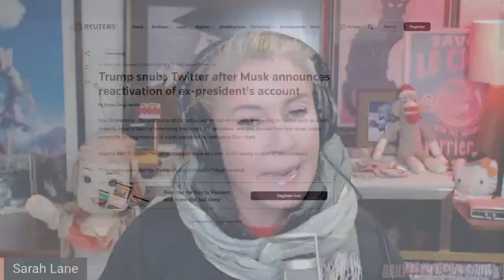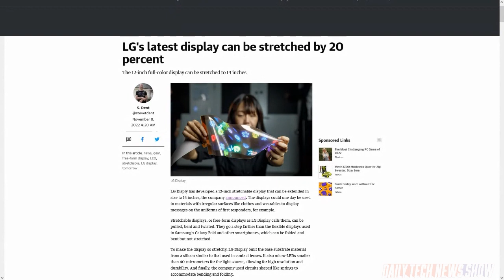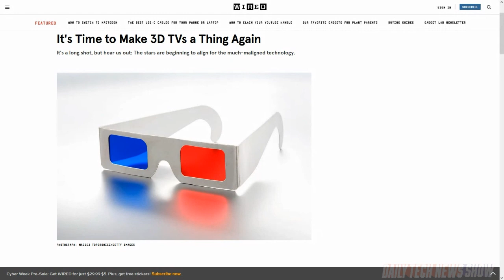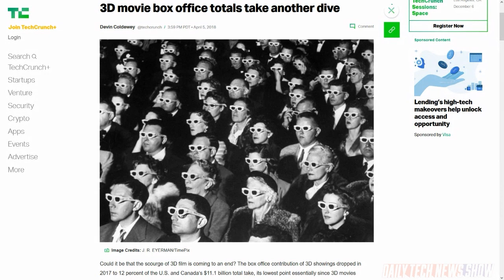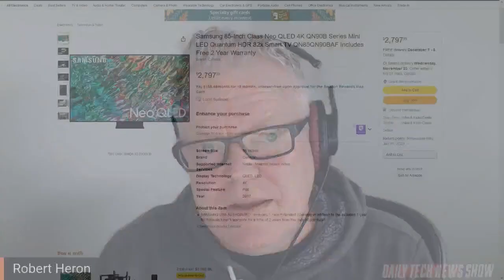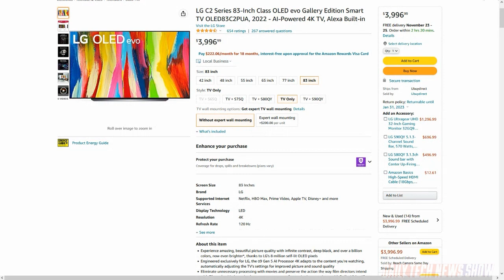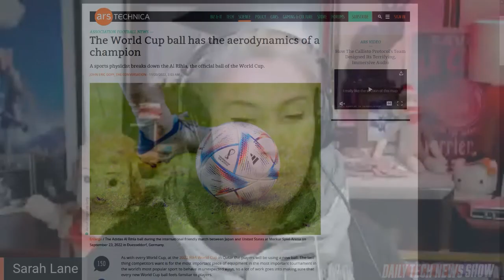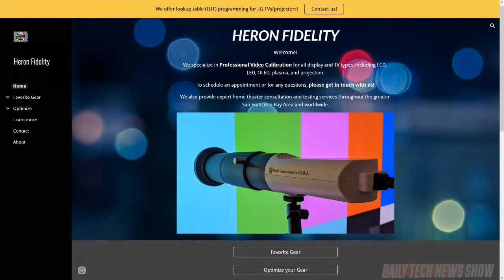Make 3D TVs Cool Again - DTNS 4400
TV selection has never been better but how do you know you’re getting the best deal? Robert Heron is here with his picks for best Holiday shopping deals on TVs. Plus move over foldable LCD screens and make way for LG’s stretchable displays! And Wired’s Omar L. Gallaga wrote a story called “It’s Time to Make 3D TVs a Thing Again”. Is there a big enough demand for 3D TVs or is it an answer to a question no one asked?

Starring Tom Merritt, Sarah Lane, Robert Heron, Roger Chang, Joe.

Today’s guest:
Robert Heron

Next guest:
Andrea Jones-Rooy